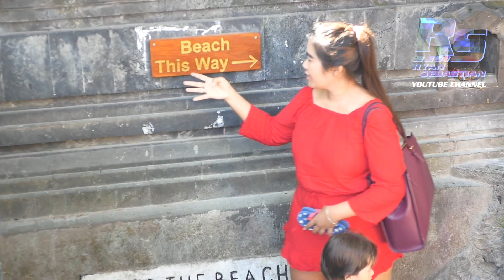Padang Sunset di Padang-padang Beach Bali | Pantai Padang Padang | Vlog | Review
Salah satu pantai yang indah dengan pemandangan sunsetnya, meskipun hari senin pengunjungnya rame banget. Di dominasi oleh wisatawan asing. Tiketnya 10rb per orang, dijamin bakal betah deh di pantai ini.